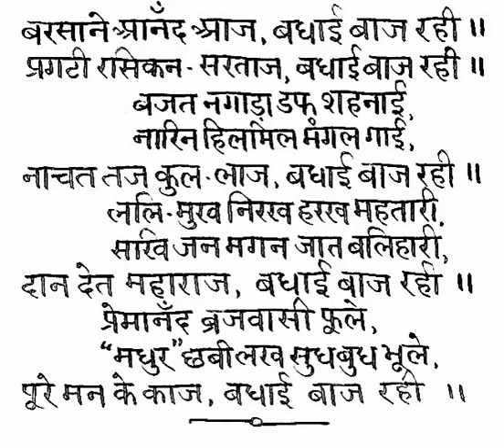11 September 2024(1)